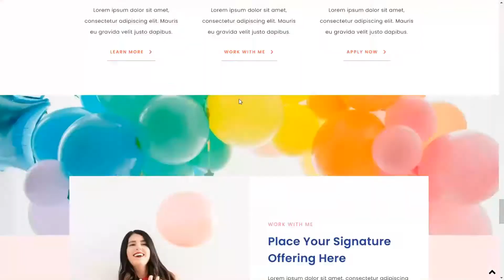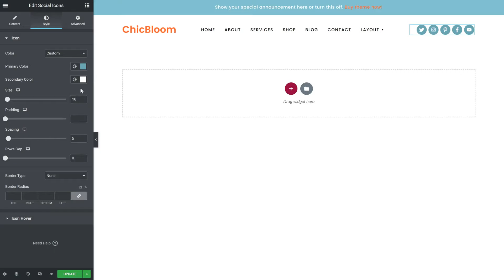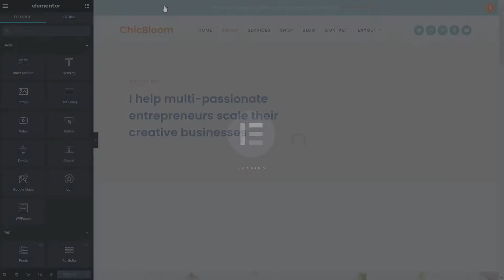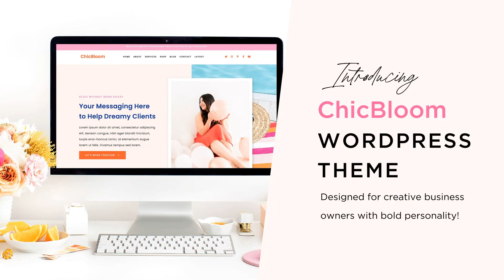ChicBloom WordPress Theme for Creative Business Owners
Ready to meet our BOLDEST WordPress theme yet? Allow us to introduce you to ChicBloom: designed for creative, service-based business owners and solopreneurs who want a professional website with a lot of flair.

The inspiration behind the design? Bold, bright, fun, and playful. Where professional meets approachable. Like all of our themes, ChicBloom is designed with business growth in mind — helping you reach your short- and long-term goals.